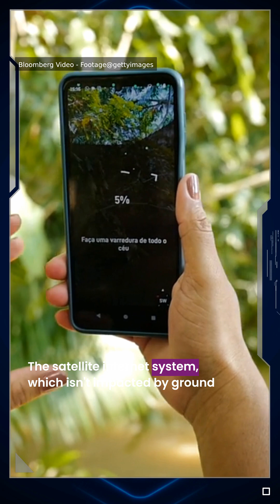Elon Musk's Starlink to Provide Satellite Internet for LA Fire Relief Efforts